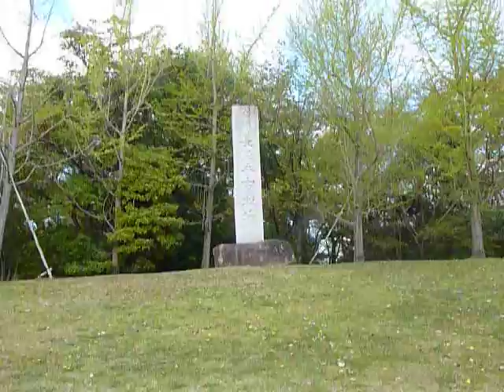秀吉対家康の戦国対決、家康優位の長久手戦場跡2011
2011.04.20　信長を討った光秀を即座に滅ぼした秀吉は、勝家を退けて織田家の跡目を狙う。織田信雄は家康を頼るが、自身は歴史の外に隠れる。この長久手古戦場では、当時、破竹の勢いであった秀吉軍を家康軍が押し戻し、確固とした東邦の雄の姿を示した。初めて、この地に立って感慨深い。記：町田市議会議員　吉田つとむ　志政クラブ